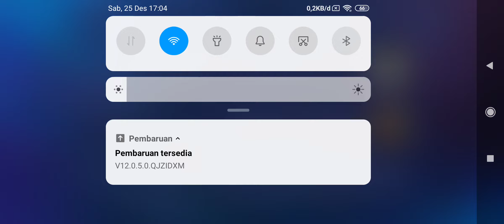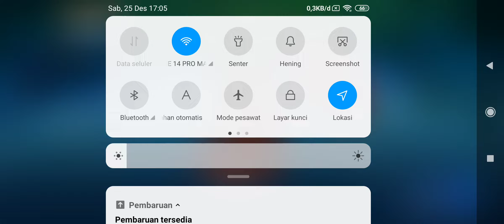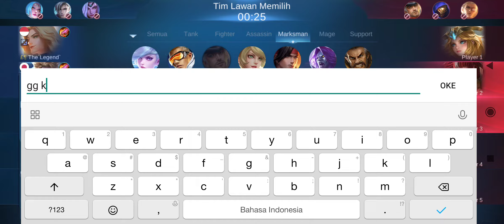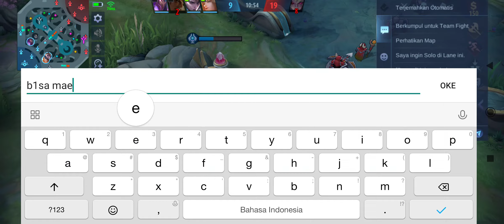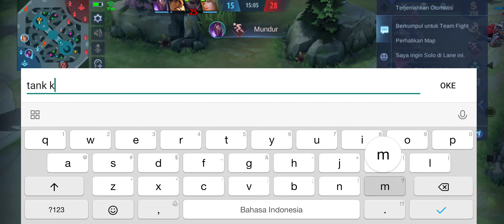RESET SEASON!!! SAATNYA KEMBALI KE BADAK